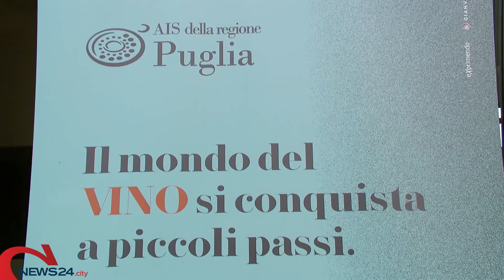BARI | Alessandro Nigro Imperiale miglior Sommelier di Puglia 2019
Della Delegazione AIS Foggia, competizione nel Teatro Margherita